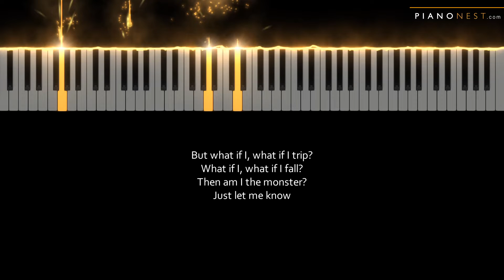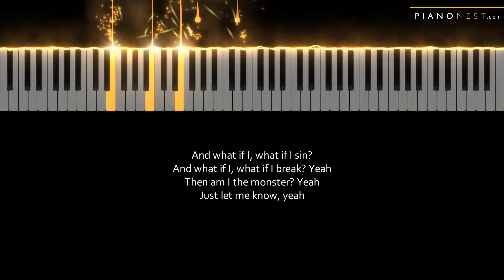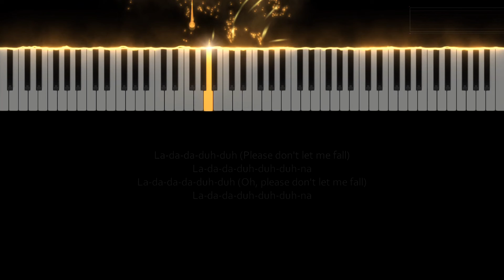Shawn Mendes, Justin Bieber - Monster - LOWER Key (Piano Karaoke Instrumental)